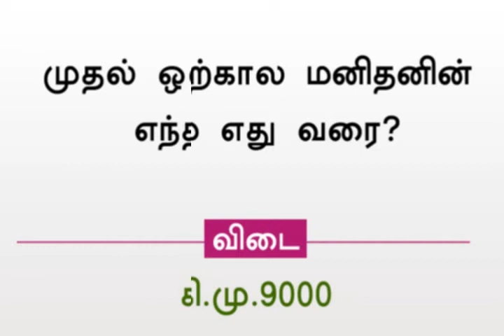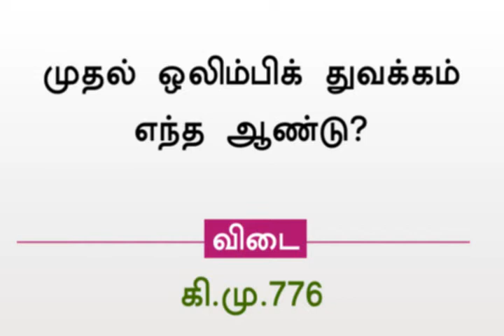Top 10 tnpsc question - Current Affairs பொது அறிவு வினா விடைகள்